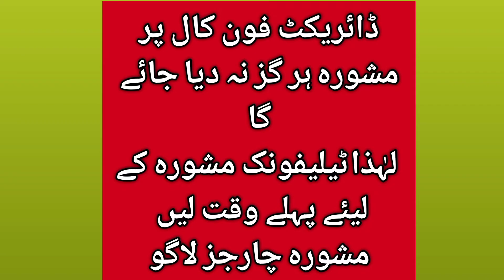Marriage halls ki illegal activitiesغیر قانونی عمل|consumer protection courts|ch Muhammad Ali Adv